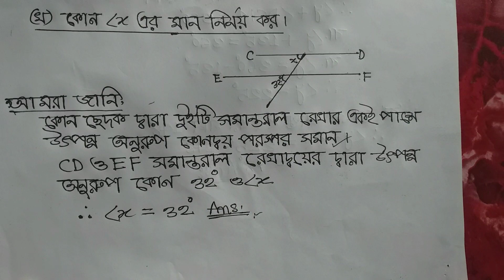Class 7 maths chapter 5/ জ্যামিতি/ আকৃতি দিয়ে যায় চেনা ৭ম শ্রেণির ১১৮ পৃষ্ঠা।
class 7 math জ্যামিতি/ আকৃতি দিয়ে যায় চেনা ৭ম শ্রেণির ১১৮ পৃষ্ঠা।
আকৃতি দিয়ে যায় চেনা।